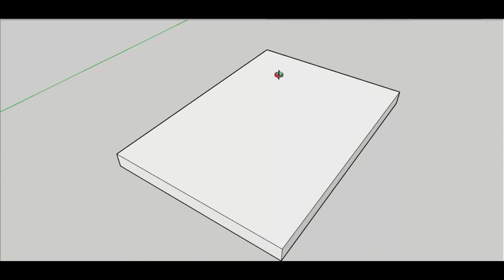Big Construction Miskates | Major Mistakes in House Construction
In this video you can see three major Mistakes in house construction
This Video is most important for freshers engineers
Basic Knowledge About Home construction you can see in this video..

For more videos related to civil engneering

(1) How to calculate Mortar Quantity in Brickwork | calculation of mortar in brickwork

(2) How to calculate Quantity of Putty for Room | Calculation of quantity of putty for wall

(3) Construction cost of 1000 square feet house in 2021 | Rate analysis for house construction